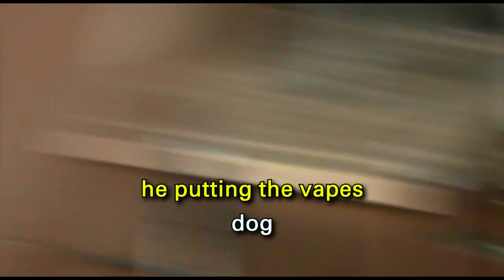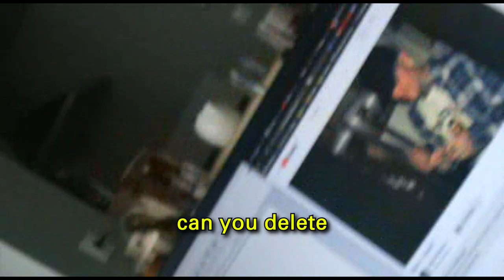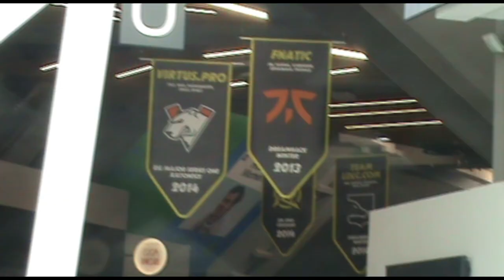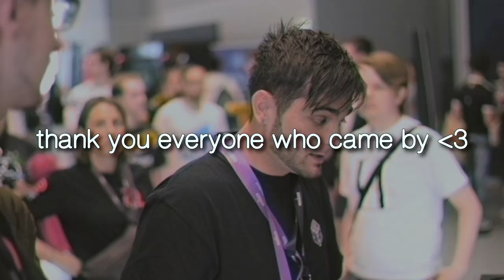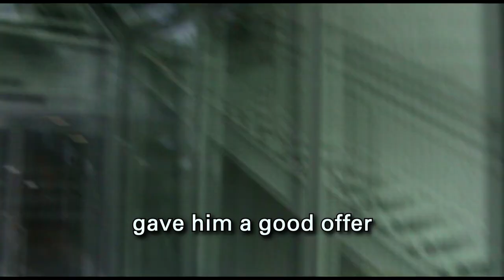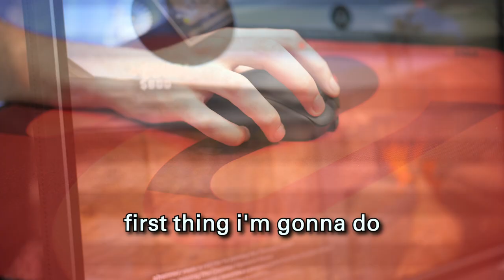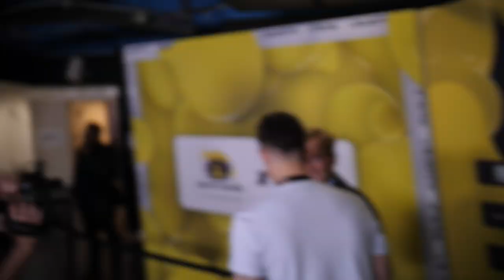my first vlog...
Thank you ZOWIE for bringing us out here!

Thanks @mattcs for filming